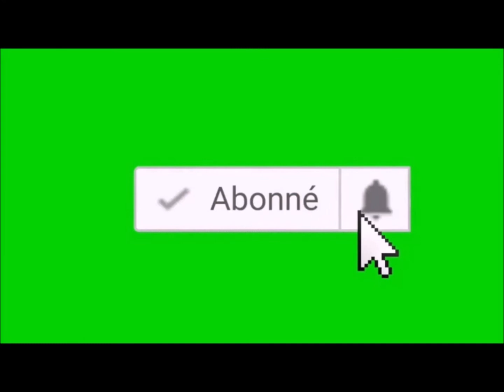PORC EPIQUE 2343, la fois ou j'ai testé un jeu (FIFA 64 N64)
Nouveau teste de jeu retro cette fois c'est FIFA 64 sur N64 un jeu de foot mémorable qui ravivera les passionnés de la licence FIFA ^^